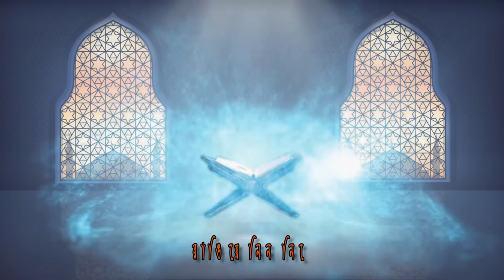নামাজ - জিকির - তিলাওয়াত | এই তিনটি বিষয় নিয়ে গুরুত্বপূর্ণ কিছু নসিহত || আল্লামা মুশতাকুন্নবী কাসেমী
রমাদান মাসে তাহাজ্জুত এবয় ছয় তাসবিহ এর ফজিলত - জীবনে একবার হলেও শুনুন || আল্লামা মুশতাকুন্নবী কাসেমী
দুরুদ শরীফ ও ইস্তেগফার, লা হাওলা ওয়্যালা কু’য়্যাতা এর আমল কীভাবে করবেন? করলে কী কী ফজিলত শুনুন!!
১৬/১০/২০২১ - বাঙ্গরা, কোম্পানীগঞ্জ, কুমিল্লা || নবীজির তরীকায় জিকির || আল্লামা মুস্তাকুন্নবী কাসেমী
৪০ দিন আমলটি করলেই - সকল সমস্যার সমাধান || আল্লামা মুস্তাকুন্নবী কাসেমী || Allama Mustakunnabi
2020 সালের বিশ্ব মানের সেরা ওয়াজ | মুফতি মুস্তাকুন্নবী কাসেমী | Mufti Moshtakun Nobi